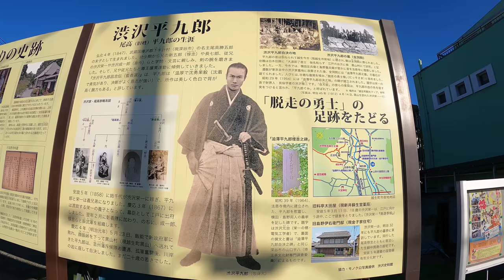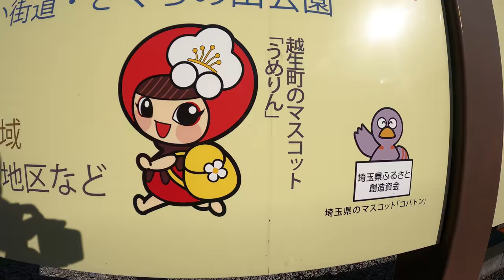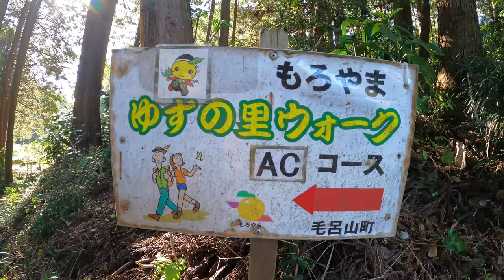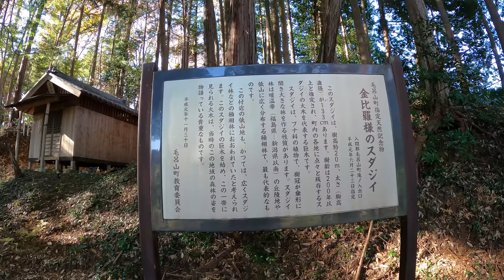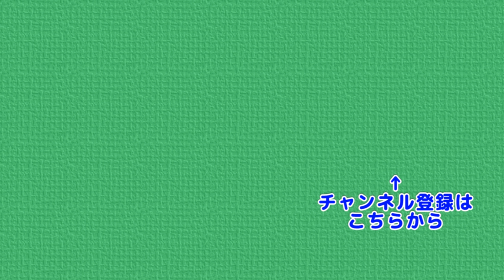うし年が終わる前に牛頭山に登りたいです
丑年ももうすぐ終わりということで
ぷんさん、牛頭山に登ってきたみたいです
 越生駅 → 高取山 (高取城跡) → 西山高取 → 大高取山 →
 桂木山 → 桂木観音 → 牛頭山 → 武州長瀬駅
と歩いたようです